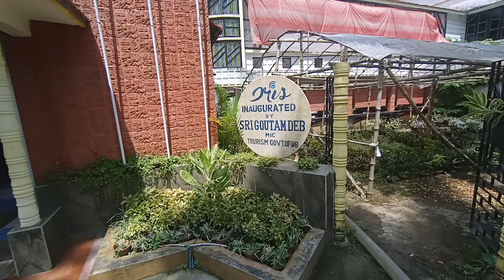Falta Picnic Spot 😍 Natural Beauty Of River Hooghly 😇 Our first vlog // Vlog Official ✨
Hello friends..
Please video ko last tak dekho.. ummid karta hunn ke video aplogo ko pasand ayega ..
Is video me apko Falta Picnic Spot ki full details nilegi.

Thank you very much.. take care... Milte hai agli video me...

Address - Falta picnic spot,P.O+P.S -  Falta,Pin- 743504,Dis- South 24 p.g.s, West Bengal